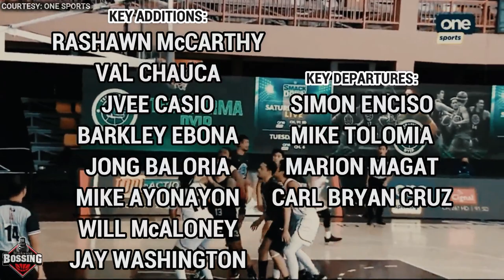Blackwater Bossing Official Lineup | 2021'22 Governor's Cup